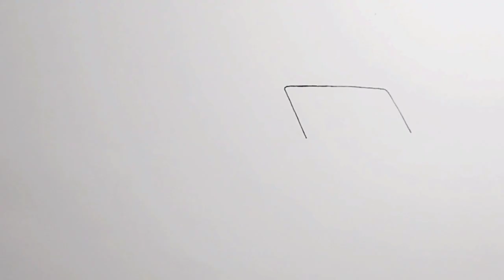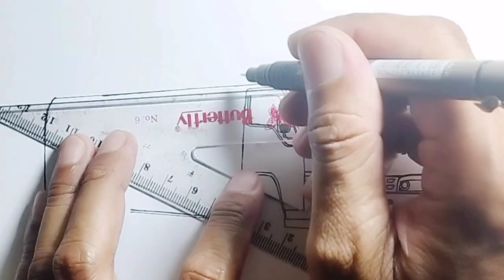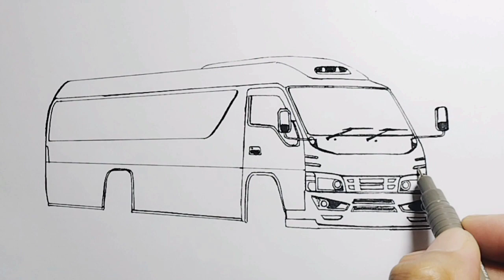Cara Menggambar Bus, Isuzu Elf Macan,Bus Travel